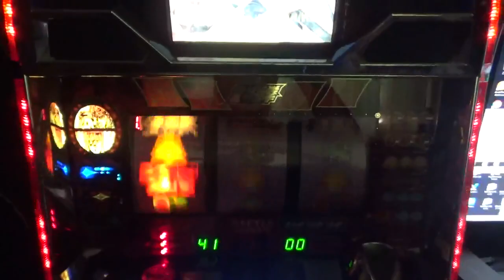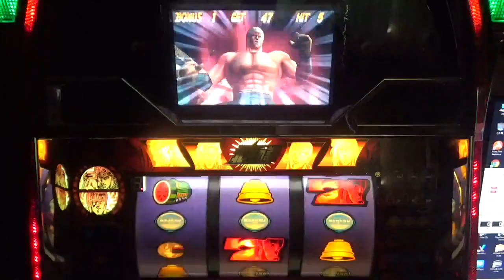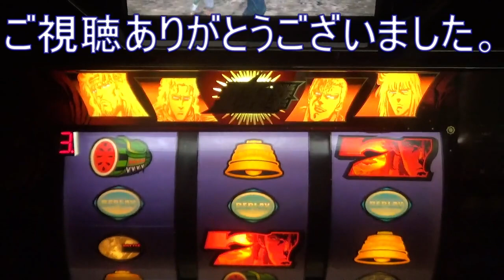初代北斗の拳 4号機 part168 初公開、激レア！生入りJACの内部モード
リール窓左上の数字で、内部のモードが見られるシステムです。（概要欄参照）1/65536の確率のJAC引きました！生入りJACの内部のモードが明らかに。